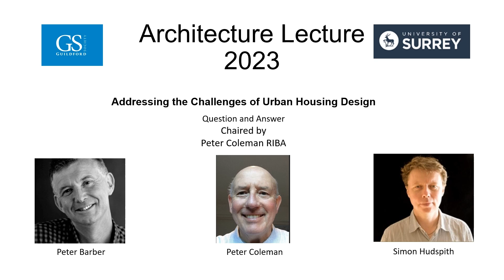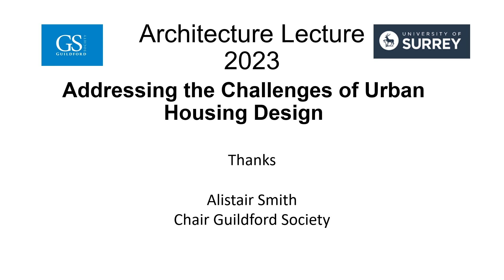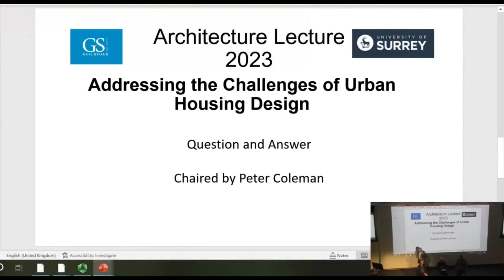AL2023 QA Part 4 Version 1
Part 4 of the Architecture Lecture 4th October 2023 run by Guildford Society and the University of Surrey.